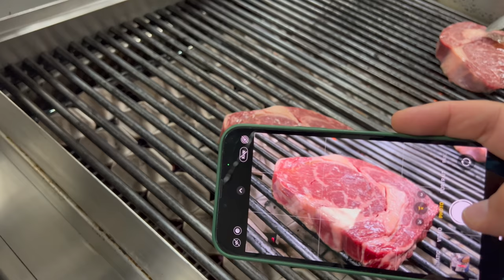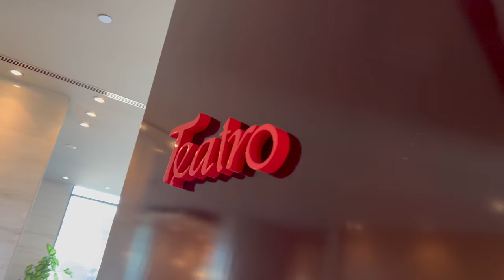Teatro: Theatrical Dining in Abu Dhabi. Sushi, Indian, Chinese and a Fine Beef Competition...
Teatro: Theatrical Dining in Abu Dhabi. Sushi, Indian, Chinese and a Beef Competition...
As the name suggests, Teatro, promises a theatrical dining experience from start to finish. The best dishes from the east and the west take centre stage at this award-winning restaurant, where the eclectic menu features hero dishes from Thai, Indian, Chinese, Japanese Sushi and Italian cuisines. The spotlight is also turned on our talented chefs who treat guests to live cooking in the show kitchen or at the dedicated Sushi Bar.

Teatro’s interiors are also suitably dramatic, with a stylish bar and chic lounge providing a contrast to the main dining area, which immerses guests in deep warm colours, beaded crystal features and Venetian masks. Wine connoisseurs can delve into our extensive cellar to find their favourite vintage.

We have also raised the curtain on the all-new Teatro Terrace, reimagining the restaurant’s outdoor terrace to create more space and privacy, with low-level walls and leafy shrubs creating intimate dining areas. Modern furniture, including a high family table and comfortable Rattan chairs, as well as ambient lighting, complete this relaxing al fresco dining experience.

In Lebanon: I'm trying to support as many families, businesses, and heroes, during Lebanon's hard crisis.